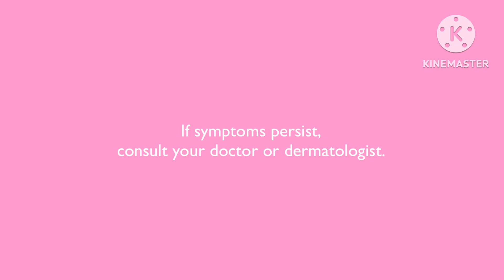Elica | Insomnia Commercial Logo Remake